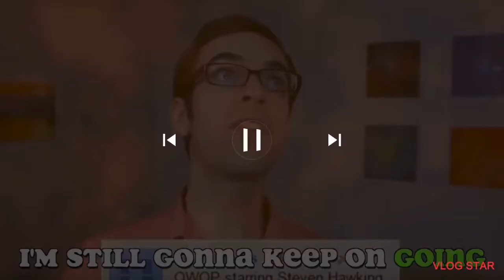Yesterday I asked you